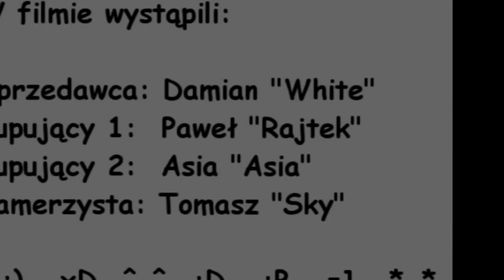Sprzedaż PONCZKÓW w autobusie ! MZK OPOLE !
Pozdrowienia dla pasażerów którzy mieli z nas niezły ubaw :D PSA zaczęło swoje misje i tak szybko ich nie skończymy!! :D